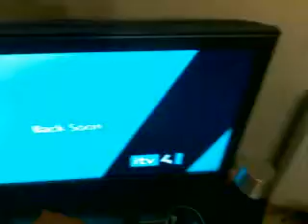rambo workout 2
more of me training